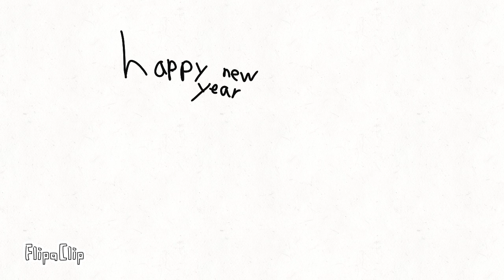happy new year 2024